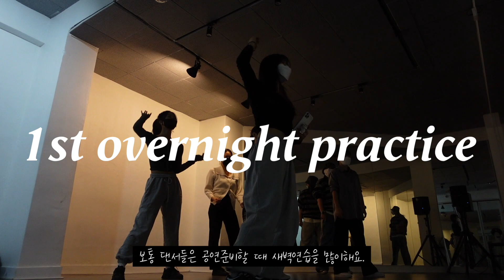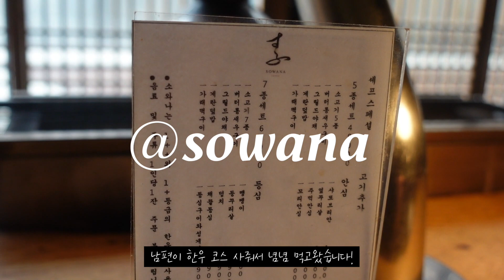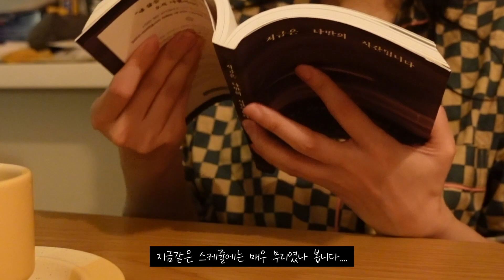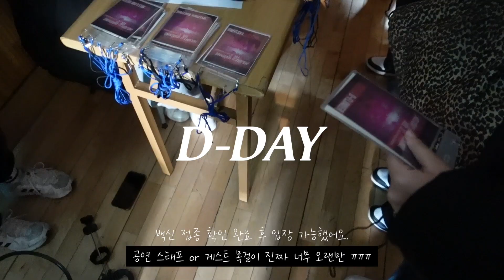JAN VLOG✸ 5년 만에 왁킹 공연! 새벽연습부터 공연까지... (근데 비밀🤫)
이런 자리 만들어주신 고스트 오브 소울 분들과
홀리데이 인 왁킹 주최자분들에게 모두 감사드립니다.

공식 공연영상은 '얼플' 채널에서 확인하실 수 있습니다!